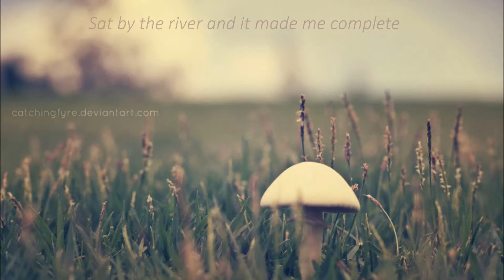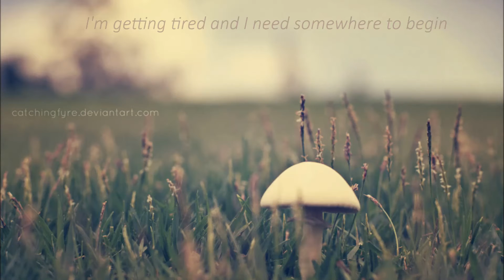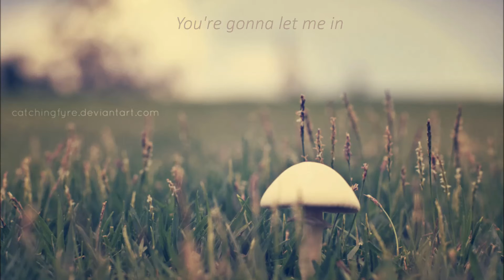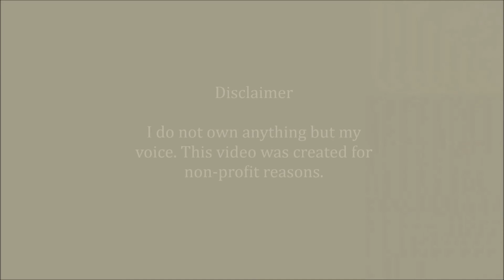[Cover] Keane - Somewhere only we know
Hi everybody !
No, no, I swear you're not dreaming :P I just uploaded my last cover since a very long time and I'm sharing it with you !

Here's a song that I find beautiful and really touching. I hope I managed to share these feelings correctly. Don't hesitate to let me know what you think.
I know my voice changed a bit compared to my very first videos and I'm working on making it a bit more powerful than it was before. Hope you still like it anyway ;3

Special thanks to :

For your beautiful picture.
For your awesome mixing. It really helped ! =)
. All my subbers :
Thanks for supporting me, despite the running time (like what ? 5, I believe ?). Thanks for your comments and your encouragements ! It really means a lot to me !